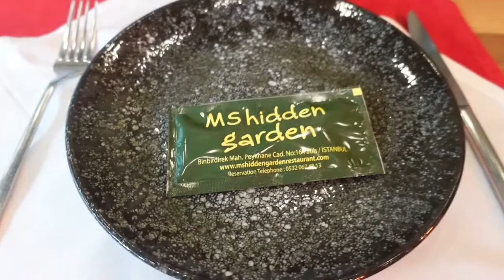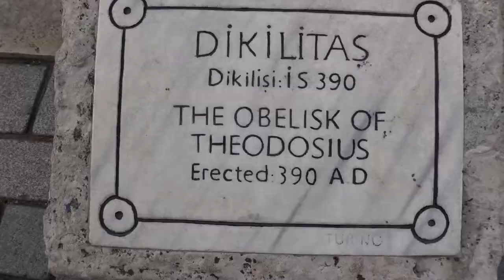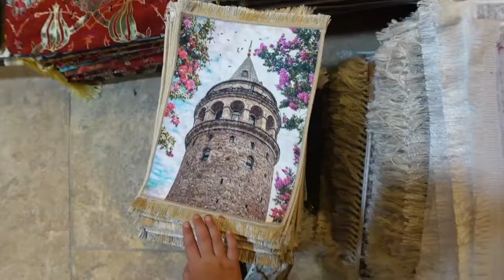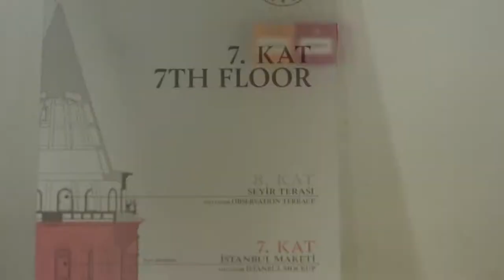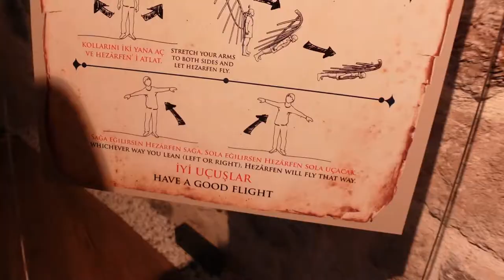Exploring The Grand Bazaar and Galata Tower / Istanbul Vlog 🇹🇷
Hi everyone! We're Tim, Shahad, and little Miss Rubi❤ We're a Muslim-American family that was living the typical "American Dream", and we realized quickly that, that lifestyle just isn't for us. We had always had a passion for traveling, it was definitely our favorite thing to do, but we didn't want to only get a week or 2 off a year to be able do it. So after a ton of research and a lot of planning. We sold everything we own and booked a one way ticket to Turkey! We're going to be traveling all over the world for at least the next year or until we find a place we never want to leave😅 Subscribe to join us on this journey so you won't miss any of the highs and lows of it all❤

Traveling with a kid has made us super addicted to caffeine if you would like to support that addiction:

You're amazing!

grand bazaar
istanbul vlog
galata tower